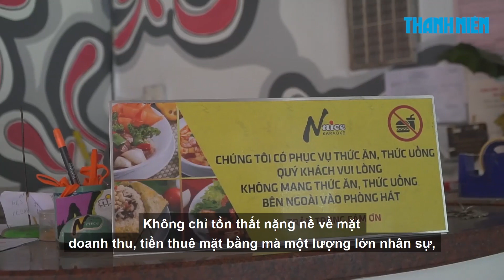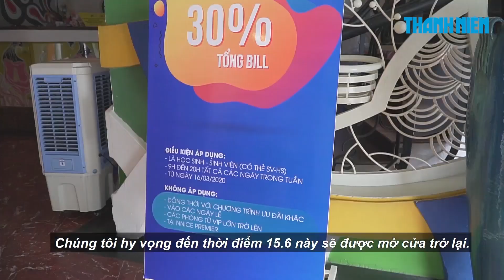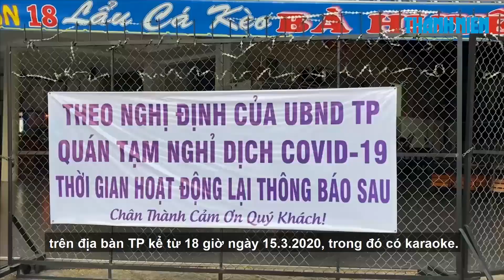Karaoke 'kiệt sức' sau 3 tháng đóng cửa, hệ thống lớn nhất TPHCM cầu cứu để hoạt động lại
Sau 3 tháng buộc dừng hoạt động, hệ thống các đơn vị kinh doanh karaoke lớn đang gửi đơn kiến nghị mong được trở lại vì đã gần như “kiệt sức”.

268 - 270 Nguyễn Đình Chiểu, Phường 6, Q.3, TP HCM